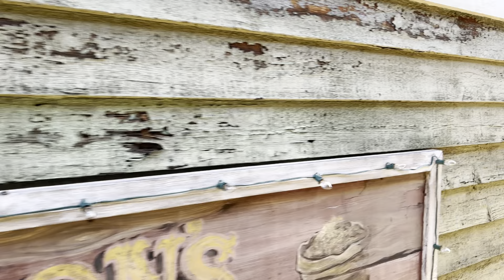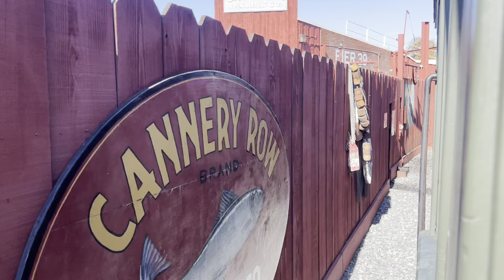Ghost Town and Calico Railroad Ride Through Knotts Berry Farm-01/20/2023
Here is the full ride through of the Ghost Town and Calico Railroad with Denver and Rio Grande Western Engine #340 taken on Friday 01/20/2023. Hope you enjoy the video.